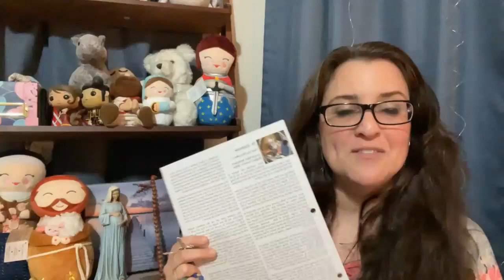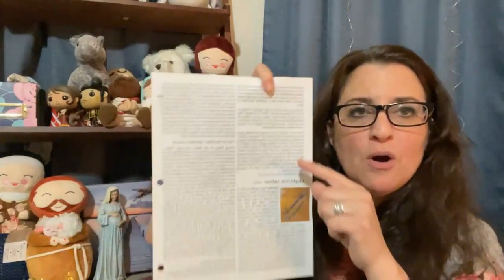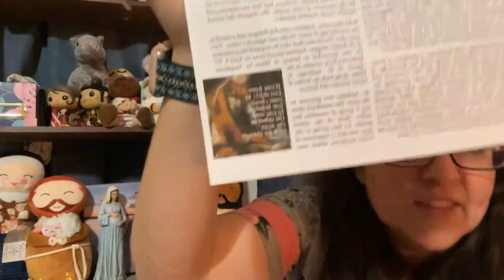Chaplet of St Ambrose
His Feast day is December 7

He is the Patron Saint of Beekeepers, Beggars, Learners, and Milan

He is credited with being instrumental in the conversion of Augustine of Hippo!